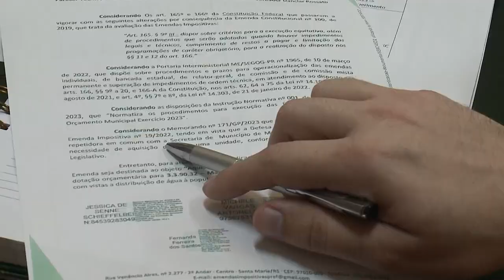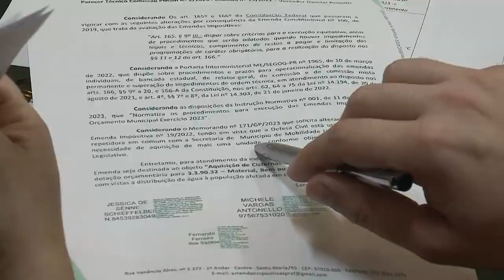Espaço das Comissões | Integrantes da Guarda Municipal participam de reunião da COF